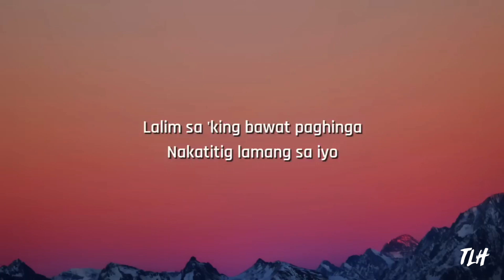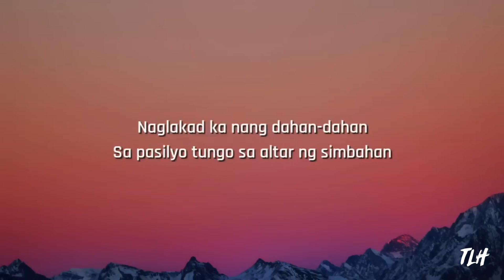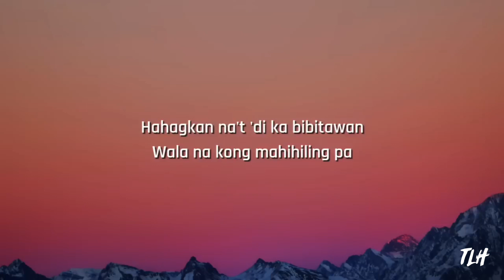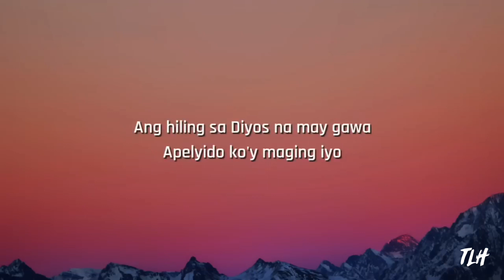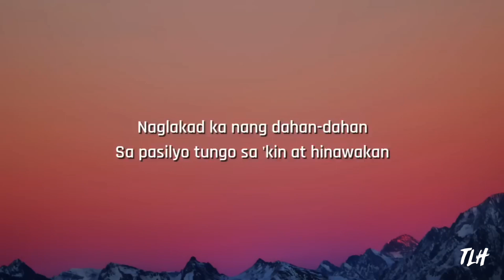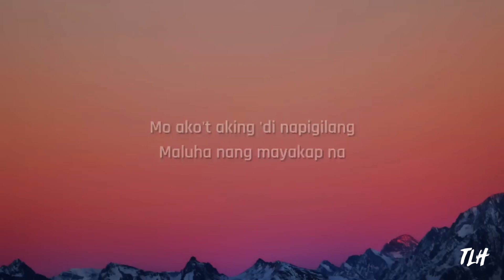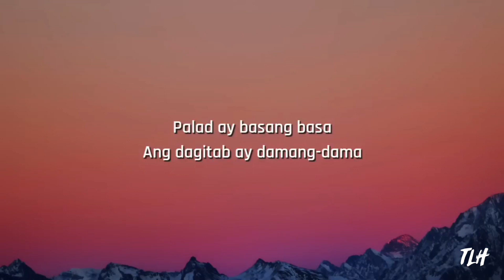Sunkissed Lola - Pasilyo (Lyrics)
LYRICS:
[Verse 1]

Palad ay basang-basa Ang dagitab ay damang-dama

Sa 'king kalamnang punong-puno Ng pananabik at ng kaba Lalim sa 'king bawat paghinga

[Pre-Chorus]

Naglakad ka nang dahan-dahan Sa pasilyo tungo sa altar ng simbahan Hahagkan na't 'di ka bibitawan Wala na kong mahihiling pa

[Chorus]

[Verse 2]

'Di maikukumpara Araw-araw 'kong dala-dala

Ang hiling sa Diyos na may gawa Apelyido ko'y maging iyo

[Pre-Chorus] Naglakad ka nang dahan-dahan

[Chorus]

[Interlude]

Ikaw at ikaw (Ikaw at ikaw) Ikaw at ikaw (Ikaw at ikaw) Ikaw at ikaw (Ikaw at ikaw)

[Outro]

(Ikaw at ikaw) Palad ay basang basa

Ang dagitab ay damang-dama Sa 'king kalamnang punung-puno

'Di maikukumpara Araw-araw 'kong dala-dala Paboritong panalangin ko'y ikaw

pasilyo sunkissed lola bass, pasilyo sunkissed lola pasilyo sunkissed lola lyrics and chords, pasilyo

topic,

sunkissed lola guitar cover, pasilyo sunkissed lola guitar, pasilyo sunkissed lola guitar tutorial, pasilyo sunkissed lola live, pasilyo sunkissed lola karaoke, pasilyo sunkissed lola lyrics, pasilyo sunkissed lola

slowed mixes.